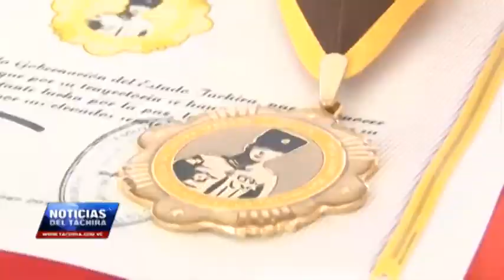FANB en Táchira es reconocida y homenajeada por exaltar valores al servicio del pueblo